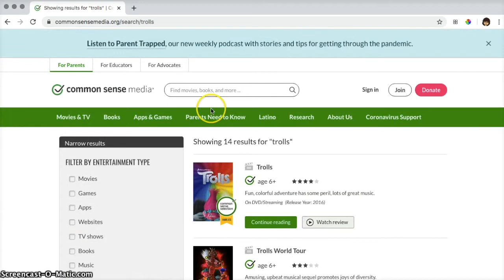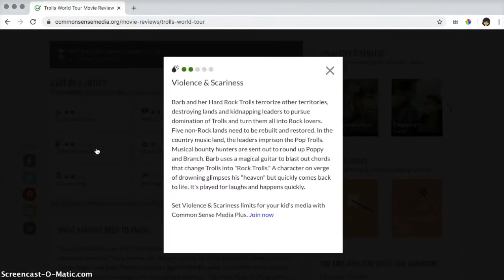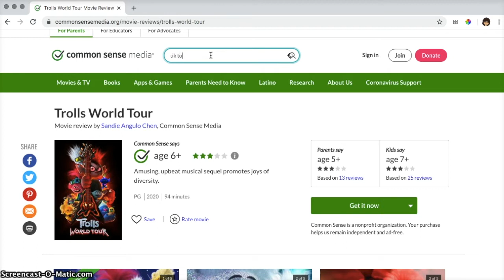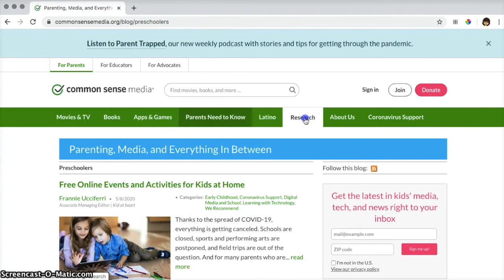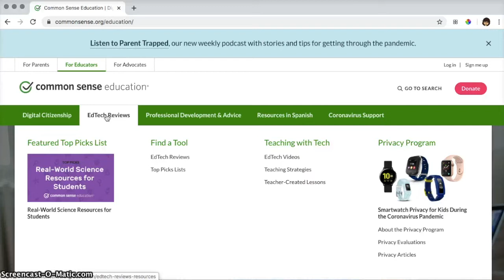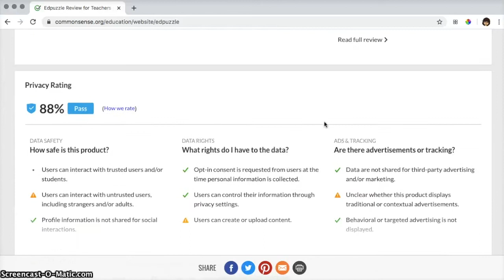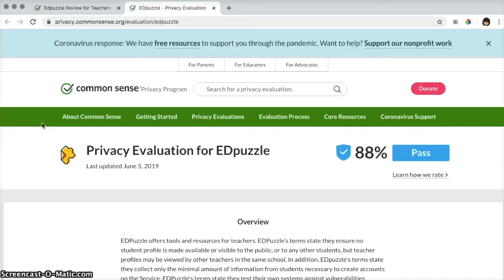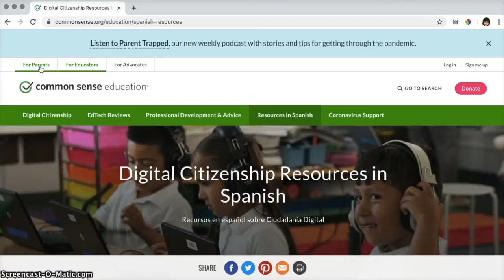Resource Review: Common Sense Media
This video walkthrough and review covers Common Sense Media (commonsensemedia.org). I walk through both the parent and educator sections, explaining how this can be useful both for parent communication and technology integration in grades K-12.